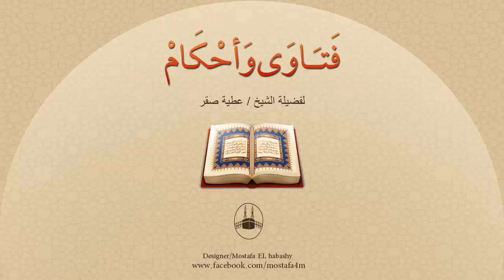قرأ الإمام {إياك نعبد وإياك نستعين} فقال استعنت بالله